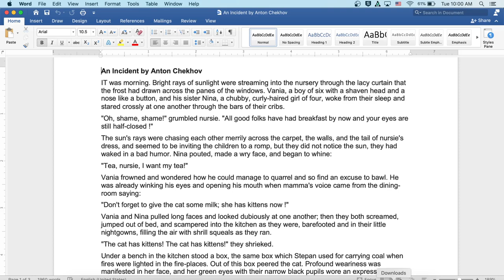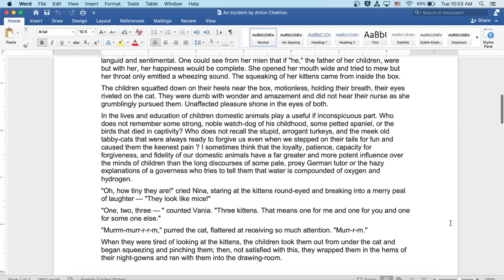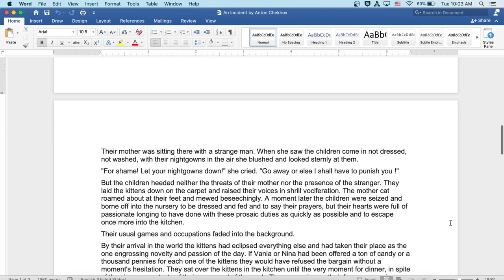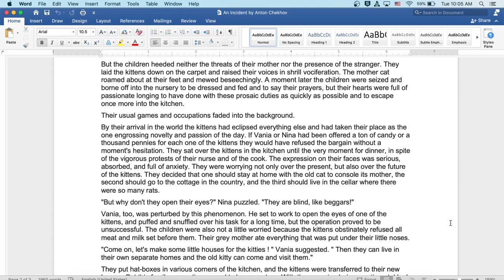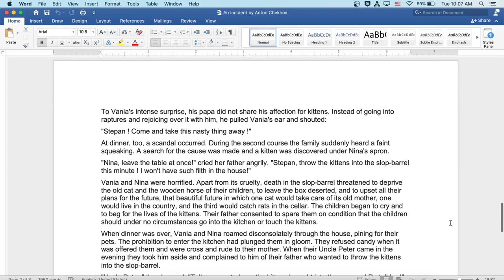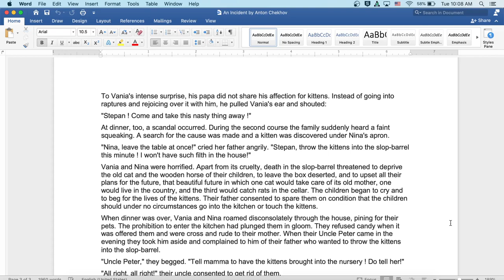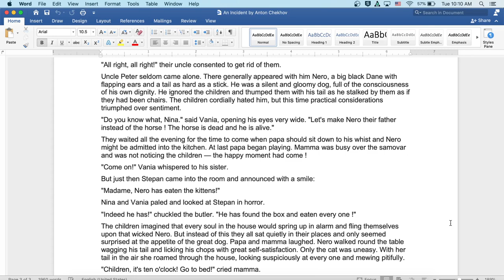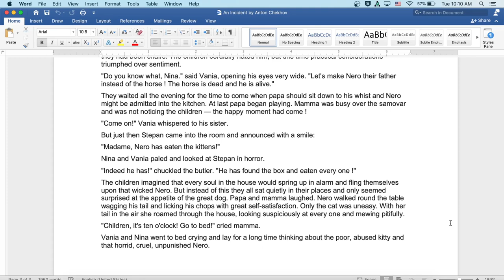An Incident by Anton Chekhov: English Audiobook with Text on Screen, Classic Short Story Fiction